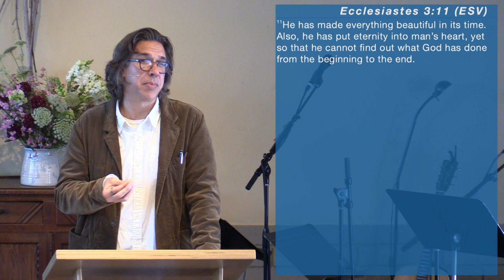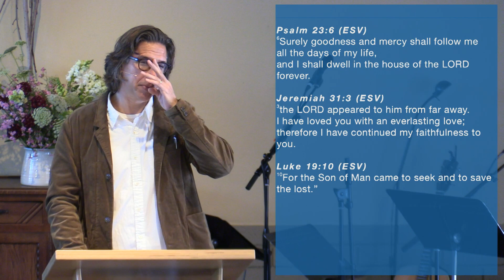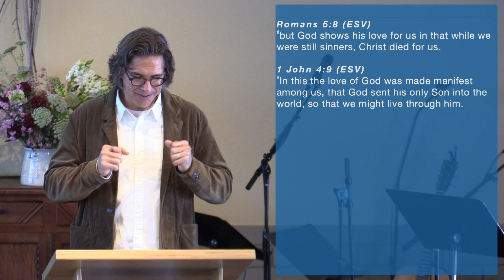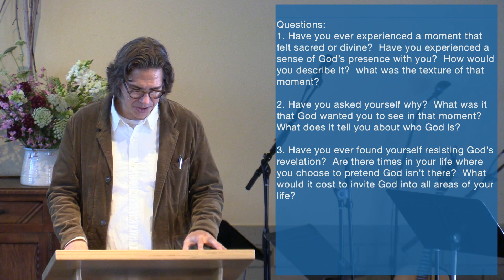The Essence of Christianity Week 2 (4/23/23)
Jeff Tacklind continues our series on “The Essence of Christianity”